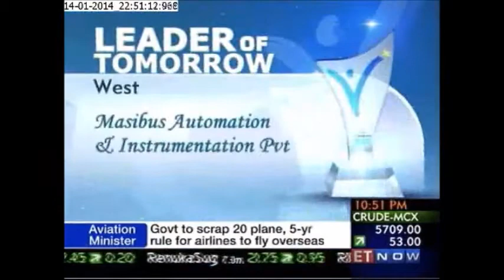IndiaMART Leaders of Tomorrow Regional Awards 2013 (West)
It was an evening when the best of the SMEs from the western region were applauded for their excellence.

Mr. BS Nagesh, VC, Shoppers Stop was the honorable chief guest who also felicitated the winners.

Mr. Brijesh Agarwal, Co-Founder & Director, IndiaMART.com also graced the event with his esteemed presence.